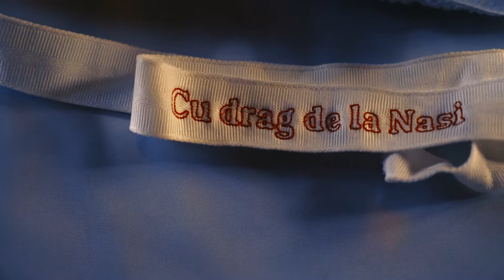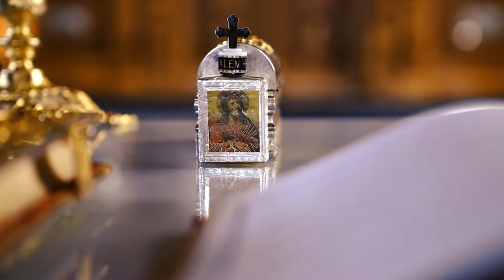Intro Botez - 0763403163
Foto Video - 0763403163